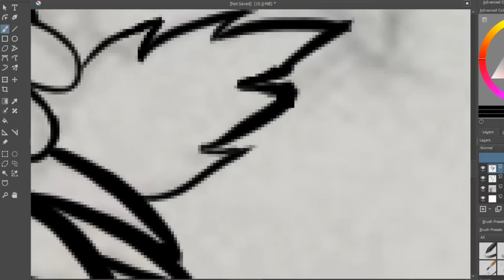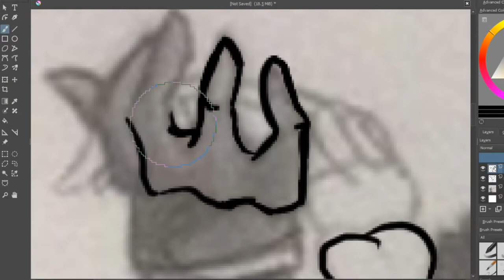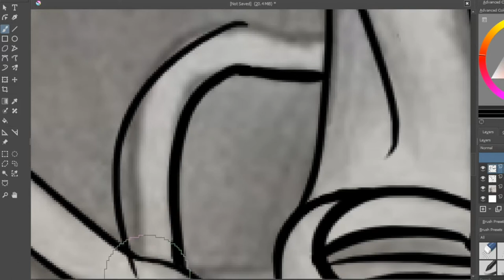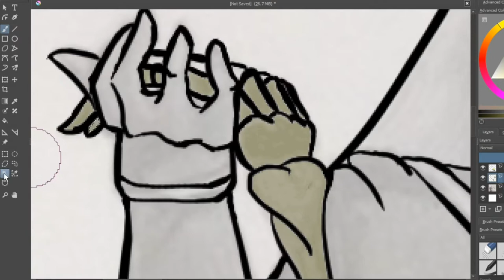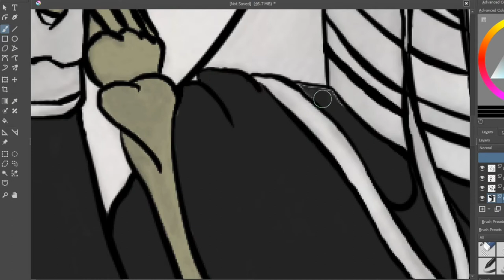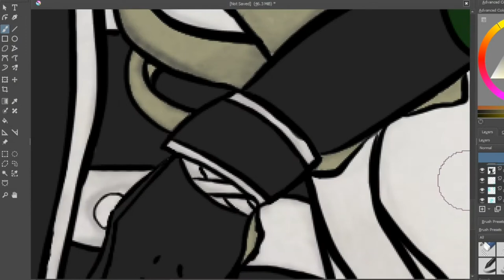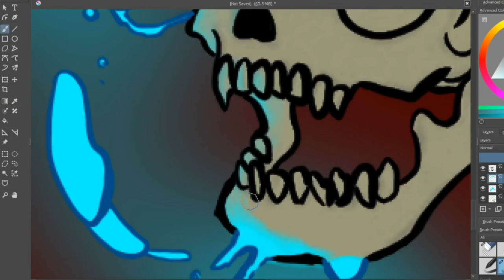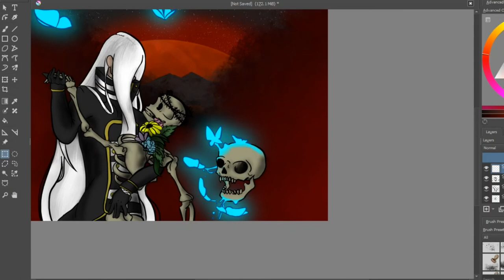Dancing With Death Speedpaint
``Butterflies dance in the air,
Fluttering like the gentle breeze flows through hair.
In the cool  room of  the ballroom,
In the dim light of the chandelier above,
He waits, a smile,
Ever so 𝘱𝘰𝘭𝘪𝘵𝘦.
At last, I step in,
Let the harsh air seep.
My shoes tap against the white marble floor,
In the echo of the room was the creak of the door.
Here we stand, the middle of the 𝘭𝘢 𝘤𝘩𝘢𝘮𝘣𝘳𝘦

Now, Death. . .
LET'S DANCE!``

This was mainly just for fun  and out of boredom. I had the idea in the back of my head and I decided, "Hey, I'll make it exist!"

SONGS
Dan Henig  - Berlin  At Night
R.LUM.R  - Zoinks Scoob!
Jeremy Blake - Annihilate
Audio Hertz - Devil's Piano
Myuu - Lurking Shadows
Sir Cubworth - Waltz To Death